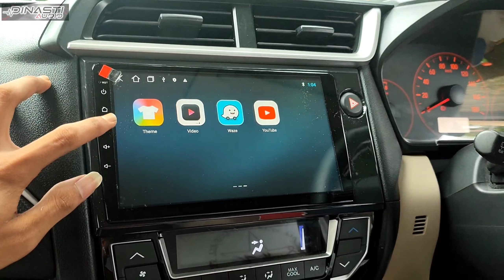INSTALASI ANDROID M-TECH DI MOBIL HONDA BRIO